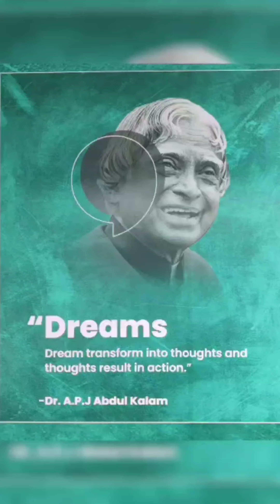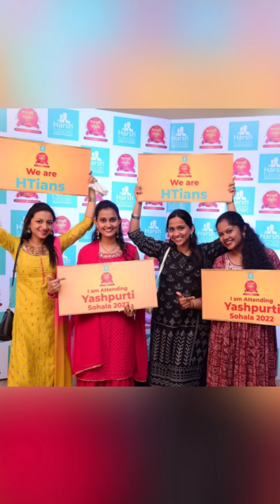Miss. Shreya Tripathi - Inspiring the Next Generation: Unveiling the Success Story | 89% in HSC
testimonial Inspiring the Next Generation: Unveiling the Success Story of Shreya Tripathi, SYJC's 4th Topper, with an 89% Achievement!